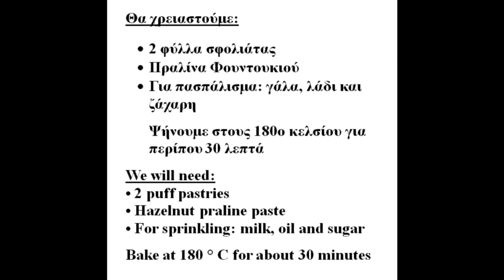ΕΥΚΟΛΑ & ΝΟΣΤΙΜΑ ΚΡΟΥΑΣΑΝ ΜΕ ΣΟΚΟΛΑΤΑ - Easy & Delicious Croissants with Chocolate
Γεια σας! Σε αυτό το βίντεο φτιάχνουμε εύκολα και νόστιμα κρουασανάκια!
In this video we make easy and delicious croissants!